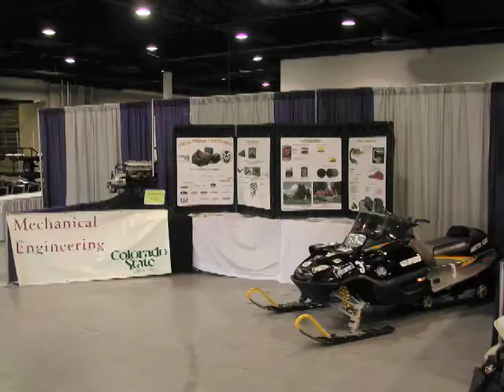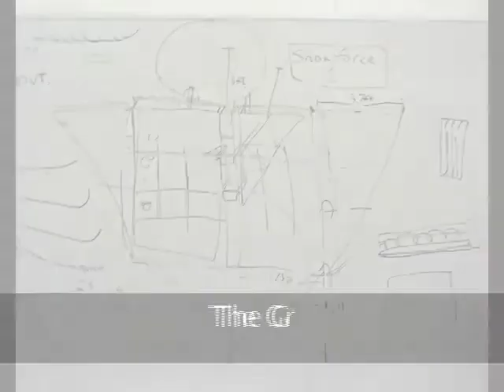CSU - Engineering Student Projects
This video highlights some of the projects that students work on during their time at Colorado State University.